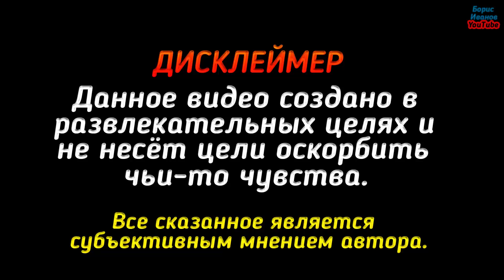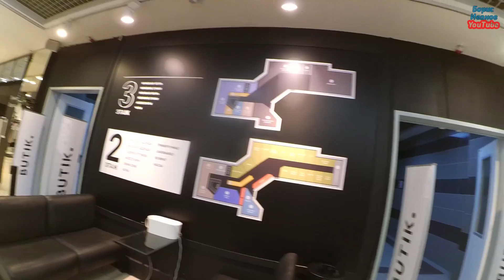Запрет Фото Аркадия Бутик ТЦ Новокузнецкая Москва Хочу Верить Лайфхак Для Блогера Менеджер Разрешил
Поддержать:👉
Сбербанк Карта: 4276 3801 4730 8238
Яндекс Деньги: 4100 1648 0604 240
Bitcoin: 1FQmD5KmD95wHbW1vr2VPjjAaTig5Esv6F

Предупреждение!
Данное видео является субъективным мнением автора.
Сообщения и комментарии могут содержать не проверенную информацию,
что необходимо учитывать при ознакомлении и размещении своих комментариев.